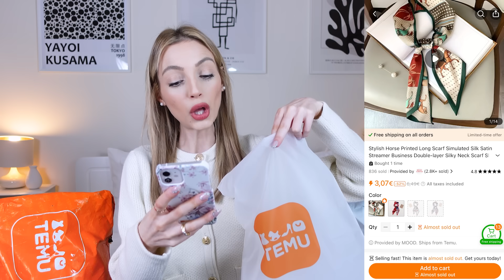ΕΙΝΑΙ ΑΠΑΤΗ ΤΟ TEMU? | Manuella